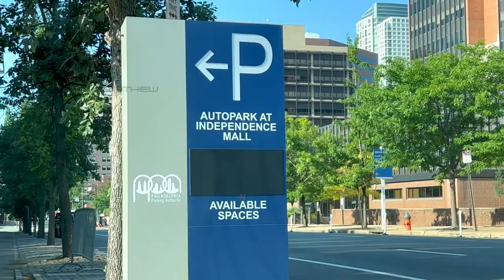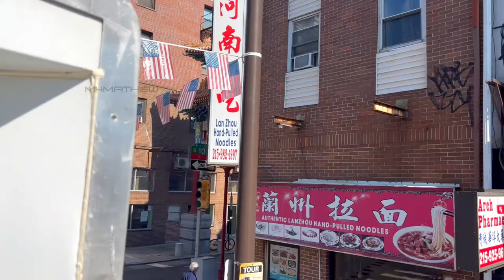Road Trip to Philadelphia | A Historical Place in America | Vlog#80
Philadelphia, often called Philly, is the largest city in the Commonwealth of Pennsylvania,[6] the sixth most populous city in the U.S., and the second most populous city in the Northeast megalopolis, behind New York City. Since 1854, the city has had the same geographic boundaries as Philadelphia County, the most populous county in Pennsylvania and the urban core of the Delaware Valley, the nation's seventh largest and world's 35th largest metropolitan region with 6.096 million residents as of 2020.